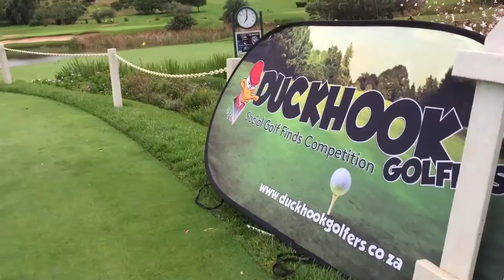Thursday League #2 - Nico Roets wins at Woodhill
Nico Roets tamed the Woohill Golf Course at the 2nd Thursday League Event to Win his 1st League Title in a count out after completing an exceptional back nine of 34 (22 pts) for a Total of 73 (39pts) a round including 3 Birdies and 11 Pars!